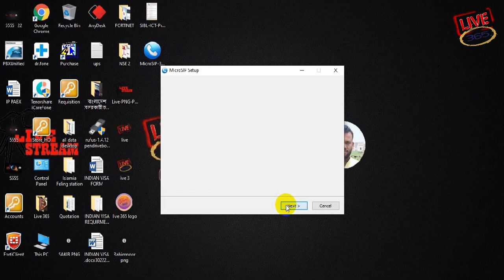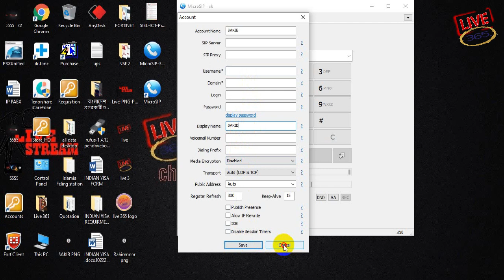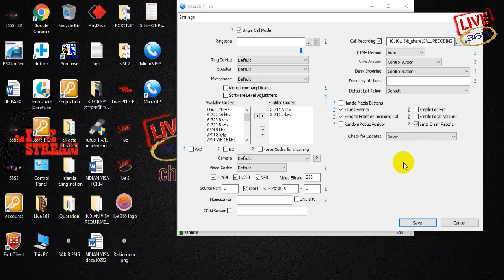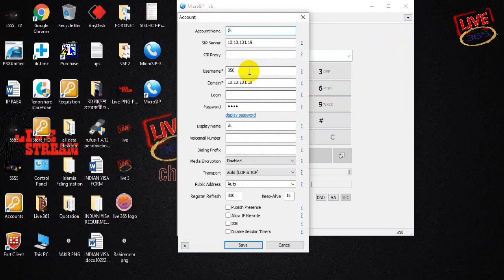How to Configure Microsip Software MICROSIP SOFTPHONE MicroSIP For Callrecording Use MicroSIP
Hi, I am Md.Rahimnoor, from Bangladesh. Welcome to my Live365 YouTube Channel. Here you Get Tech-based Video Tutorial, Educational Video, Product review, Funny Video & VLOG Video.

MicroSIP For Windows
SOFTPHONE-MICROSIP-PABX IP
MICROSIP SOFTPHONE-- IP PABX EXTENSION SETUP IP
How to Configure Microsip Desktop Application |
SIP Account Configuration with Microsip Software

To configure, You need the following information.
1. User ID (Which is IP Phone Number)
2. Password or Secret.
3. Host Name or IP Address.

Microsip Software ব্যাবহার করে সহজেই আপনারা আইপি টেলিফোনিক নাম্বার বা আই পি পিএ বি এক্স এক্সটেনসনের কল রেকর্ডিং করতে পারবেন।।

যারা সফটওয়ারটি ব্যবাহার করতে চান নিচের লিংক থেকে ডাউনলোড করতে পারেন
ধন্যবাদ সবাইকে

MicroSIP is a portable SIP softphone based on the PJSIP
stack available for Microsoft Windows. It facilitates high quality VoIP calls
based on the open SIP protocol. MicroSIP falls into the free and open source software
 category and is being released under the GNU General Public License. Wikipedia
Operating system: Windows
Stable release: 3.19.22 / October 11, 2019; 43 days ago
Initial release: June 10, 2011; 8 years ago
Written in: C, C++